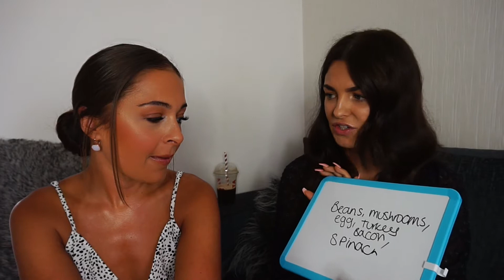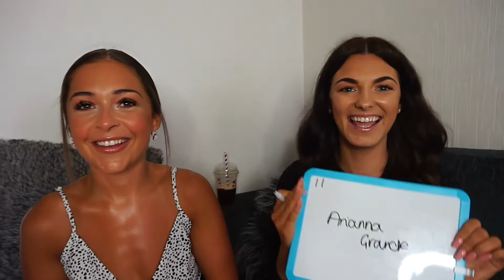WHO KNOWS WHO BETTER?! | Danielle and Darryll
x